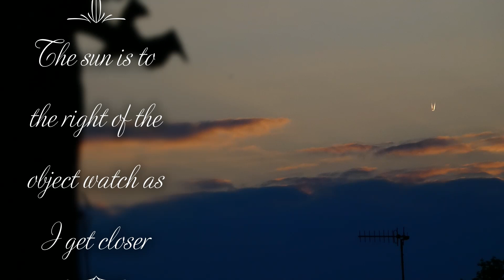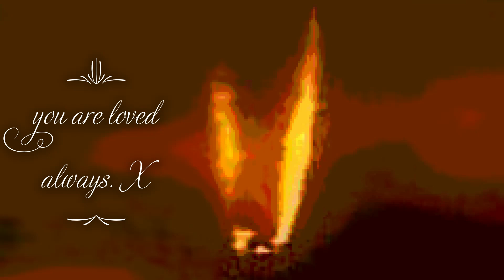Dobbs Object or Fiery Dragon with close up stills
KINDNESS IS KEY FOR US TO SET EACHOTHER FREE AND IT IS FREE.